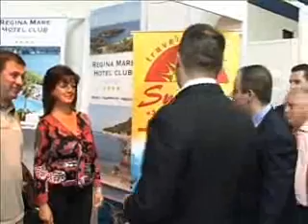15 10 otvaranje 12 medjunarodnog sajma privrede